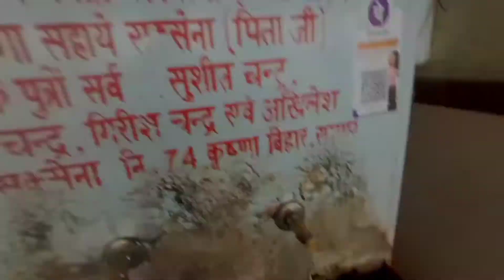रामपुर का मशहूर रोडवेज||रामपुर डिपो||Rampur Roadways||UPSRTC Rampur Depot||Rampur Bus station#Rampur